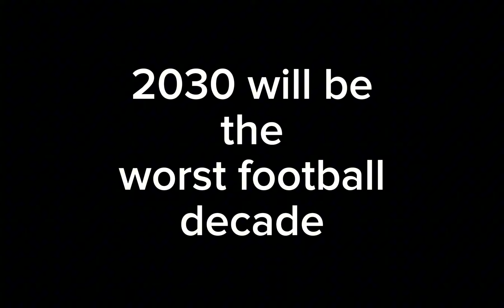worst football decade